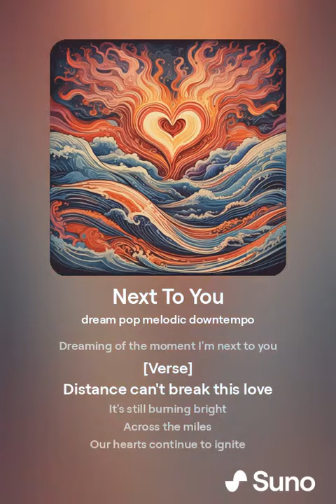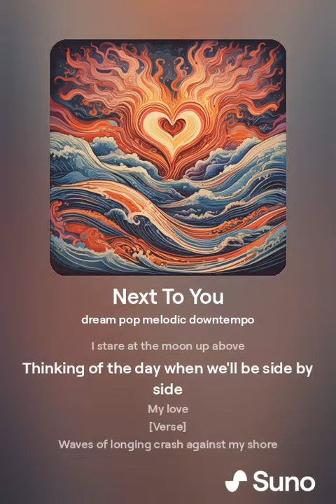Next To You - Lost In A Haze Edit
[Verse]
Lost in the haze
My heart's in a daze
Longing for your touch
It's been so many days
Time feels like an eternity
I'm feeling so blue
Dreaming of the moment I'm next to you

[Verse]
Distance can't break this love
It's still burning bright
Across the miles
Our hearts continue to ignite
Through the night
I stare at the moon up above
Thinking of the day when we'll be side by side
My love

[Verse]
Waves of longing crash against my shore
Yearning for the moment when we'll be together once more
Our hearts beat as one
In this world of separation
It's your love that I'm counting on